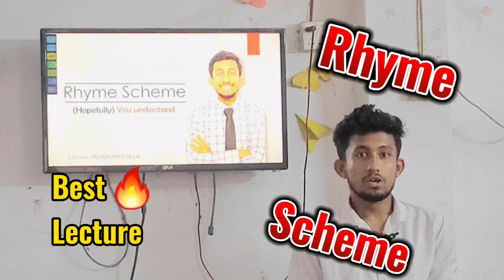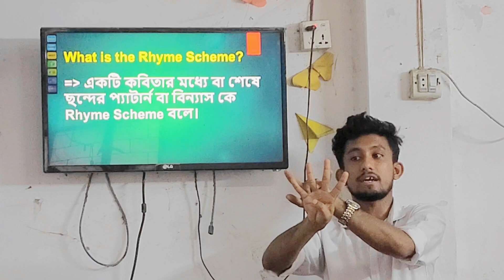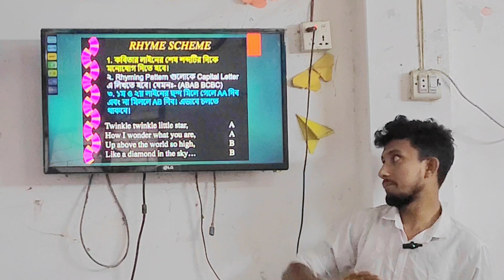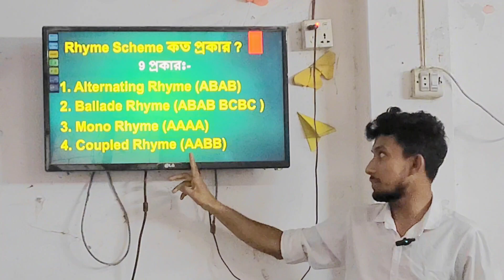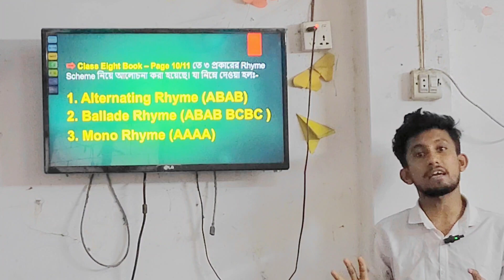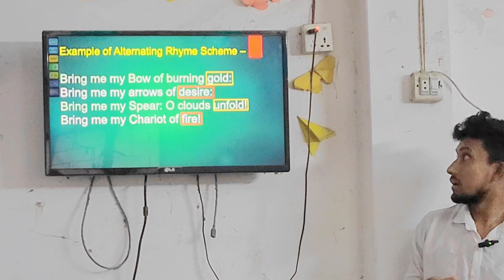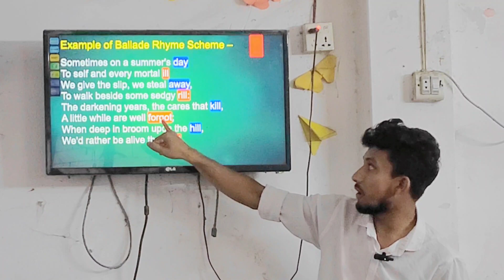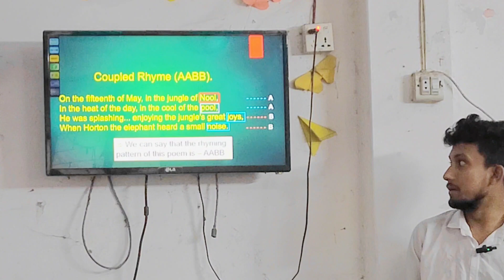The poetry of class eight | New curriculum english lesson | Rhyme Scheme